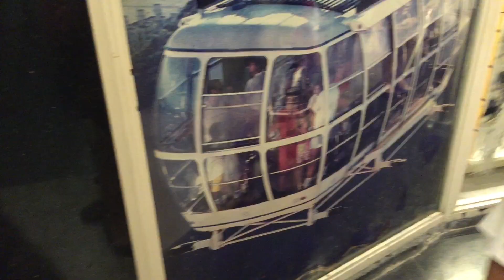A Aventura Dos Melhores Amigos 2!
No Rio de Janeiro! :)